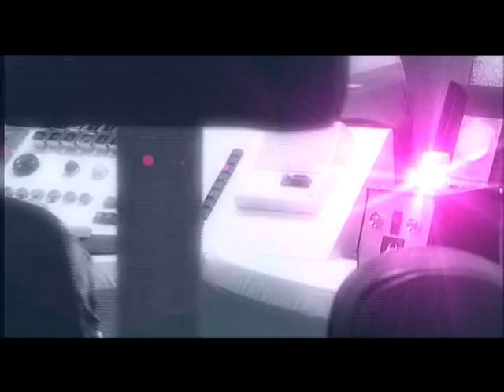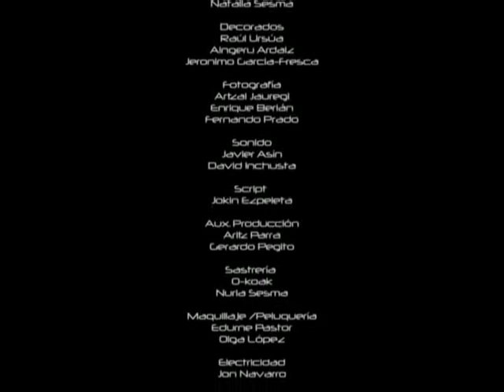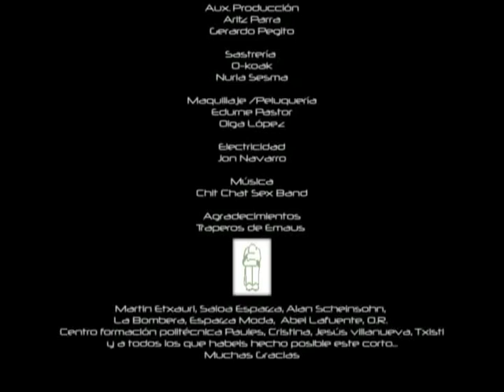EKT-09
Una pareja de astronautas regresan a la tierra en el módulo 5 tras un viaje relativamente tranquilo. Sin embargo, no lo hacen solos. Una sustancia, aparentemente inofensiva, de colores brillantes y sin un estado físico definido, será la protagonista de cuanto suceda en este retorno. Las malas comunicaciones con sus compañeros; los ruidos generados en el espacio y la falta de reacción serán los puntos claves en el desarrollo de la historia.